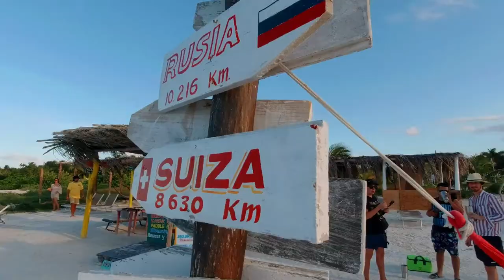Tour Isla Holbox, un paraíso en el Caribe - Holbox Island Riviera Maya Quintana Roo México 2022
Teaser de mi primer viaje a Holbox, México.

¿Conoces?  ¿Piensas viajar? ¿Qué datos te gustaría saber?

Pronto subiré el video completo de todo el viaje con datos y experiencia de 4 días 3 noches viajando en tiempos de pandemia, enero de 2022.